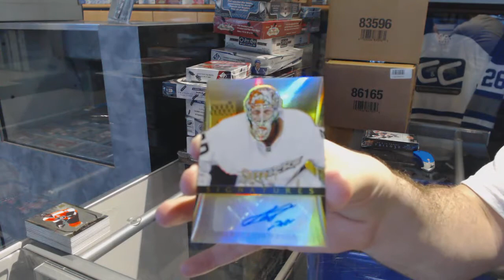13-14 Panini Select & 13-14 UD Trilogy Hockey Box Break - C&C GB #7327